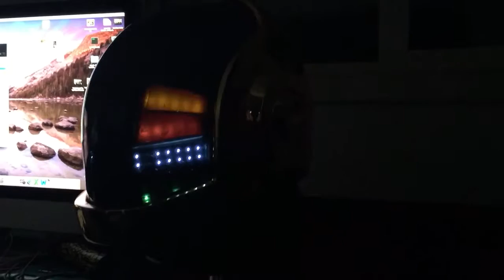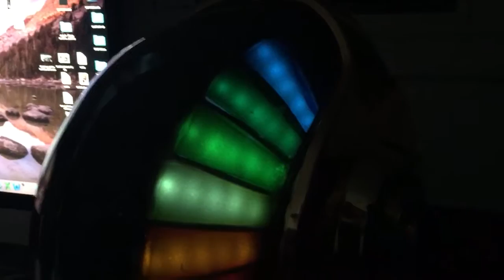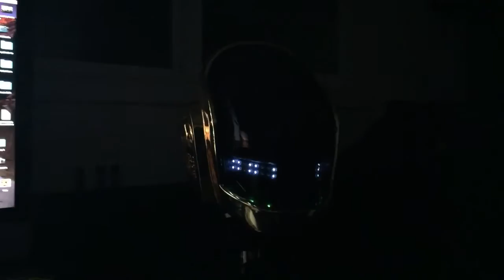Daft Punk Guy Manuel Helmet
With LED Assemblies.